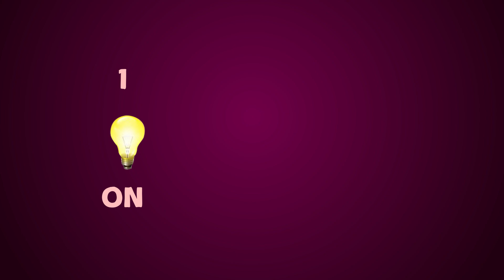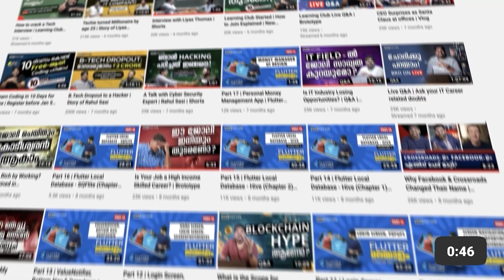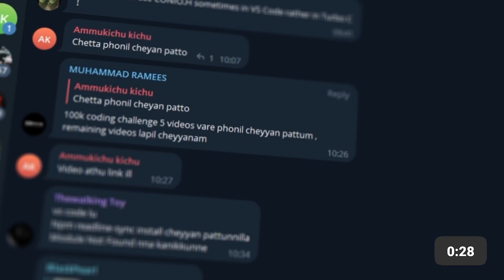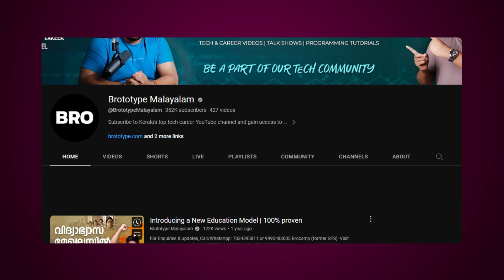What is programming?